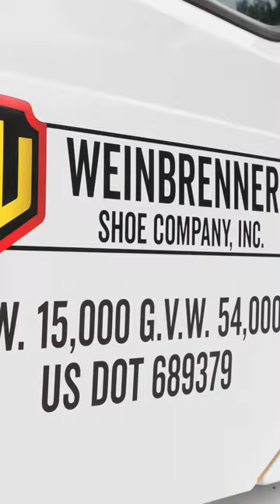Thorogood Semi Trailer Wrap